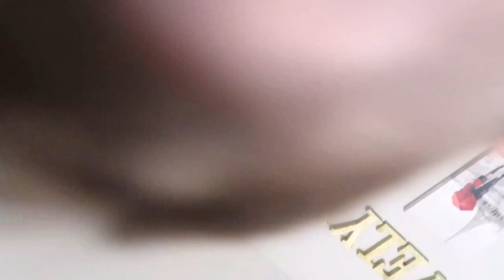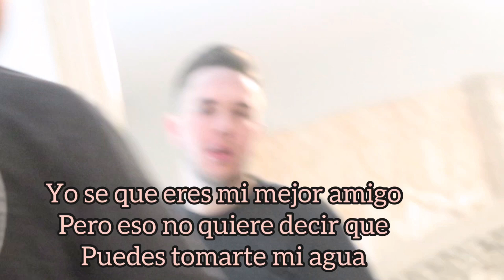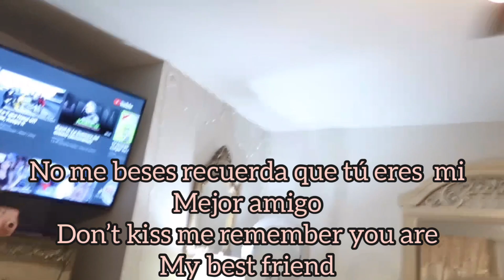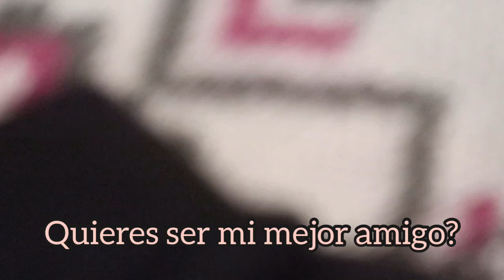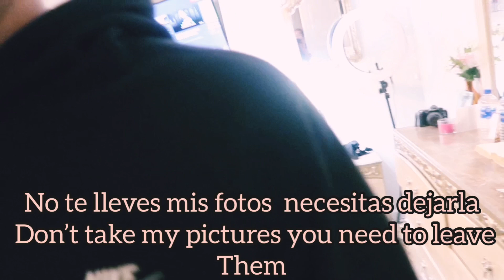Prank WWIII /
Broma
De WWIII y molestando a mi  novio se enojo  y se fue !

Musician: Jef

Musician: @iksonofficial